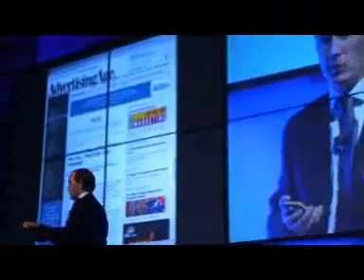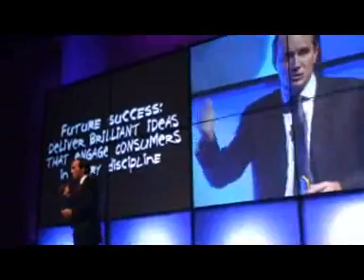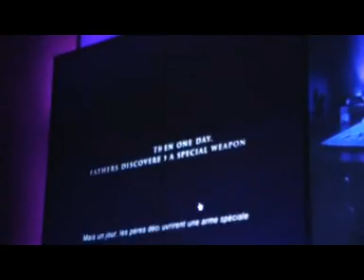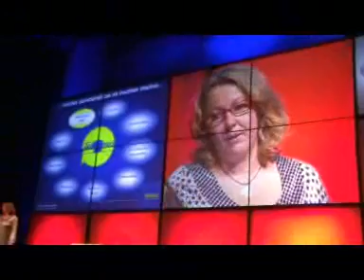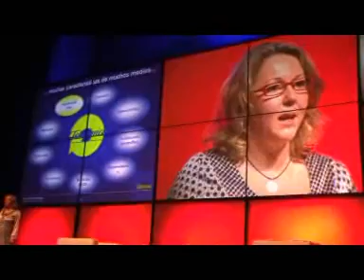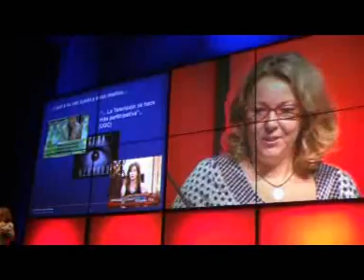Proceso de evolución publicitaria y comunicación móvil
Extractos breves de dos ponencias estelares. David Jones, Global CEO de Euro RSCG Worldwide y Susana Rodríguez Urgel, directora canales online de Telefónica Móviles.
En el Foro de Innovación Publicitaria de Unidad Editorial, Madrid, febrero 2008